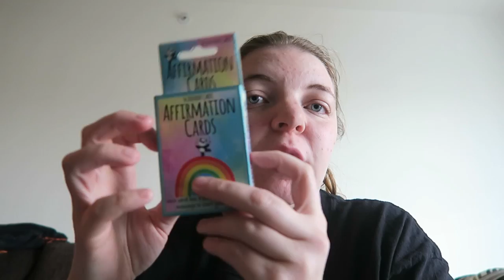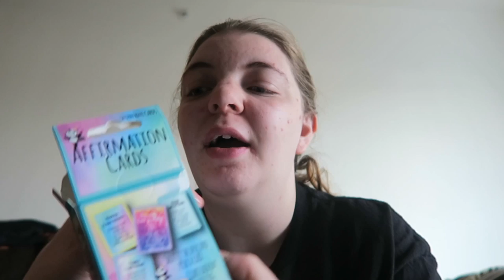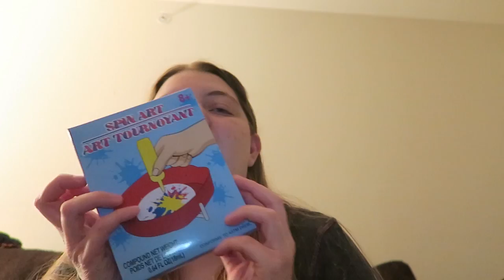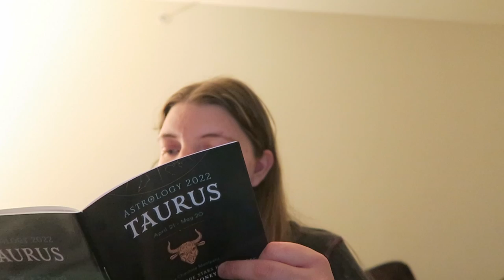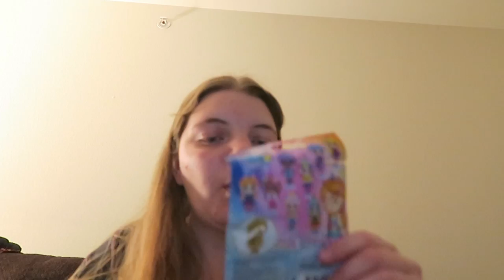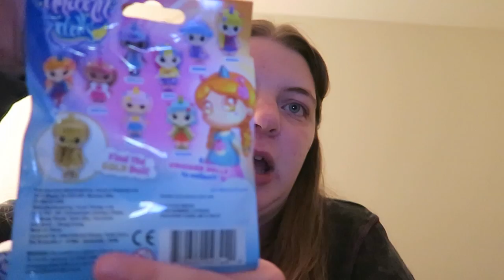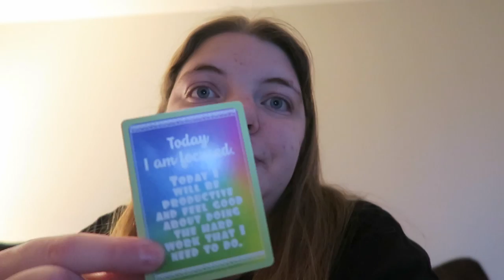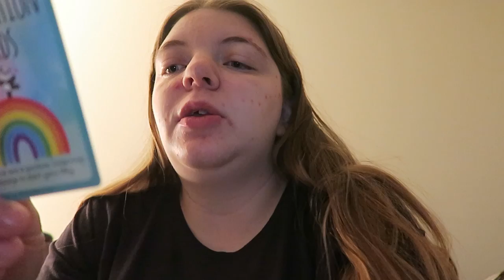I have never seen huge potatoes before vlogmas day 1